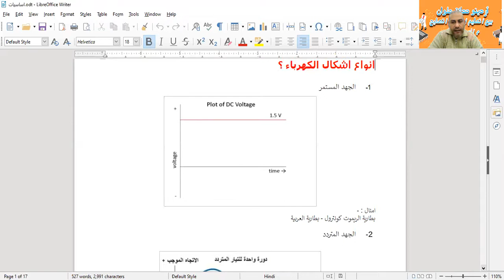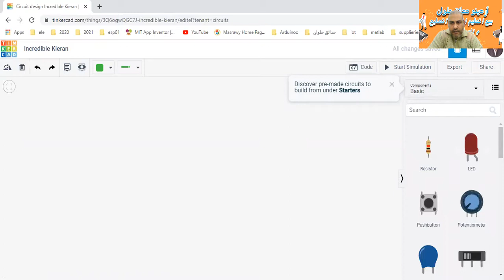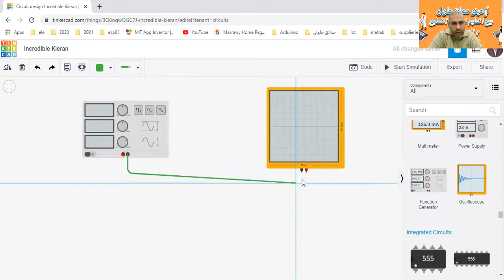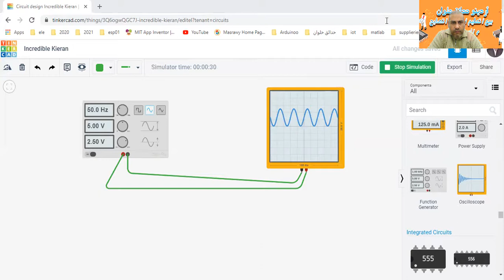معلومة على الطاير #1- اشكال الكهرباء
اشكال الكهرباء